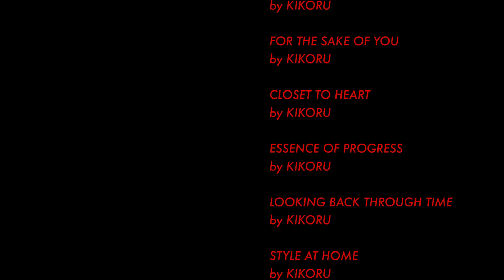自分を格上げしてくれる大好きな秋冬アイテム19点。メンズにもおすすめ。cornier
ため息が出るほど美しいお洋服たちでした。

Cornier POP UP STORE
◾️10/28(土)～10/29(日)
福岡/博多
◾️11/4(土)〜11/5(日)
愛知/名古屋
◾️11/11(土)～11/13(月)
東京/中目黒
◾️11/18(土)～11/19(日)
大阪/心斎橋

詳細は下記ブランドHPにてご確認ください。

Cornier Instagram        ＠cornier_official

00:56
BRAZIL SILK/COTTON TWILL SHIRTS
GRAY CHAMBRAY
製品番号:20SH09

02:02
KEMP WOOL/SILK TWEED PANTS
製品番号: 20PT11

02:27
KEMP WOOL/SILK TWEED TAILORED JACKET
製品番号: 20JK03

03:34
COLLEGE FLANNEL OVER SHIRTS
TOP GRAY
製品番号: 20BL01

04:07
COLLEGE FLANNEL TAPERERD EASY PANTS
TOP GRAY
製品番号: 20PT12

05:35
DOUBLE CLOTH Super160’ s WOOL LONG DRESS
BLACK
製品番号: 21OP05

06:27
Super130's WORSTED WOOL PANTS for WOMEN
BLACK
製品番号: 21PT07

07:29
DOUBLE CLOTH Super160’ s WOOL BLOUSON
BLACK
製品番号: 20BL03

08:51
FINX COTTON BAND COLLAR SHIRTS
OFF BLACK
製品番号: 20SH12

10:07
COLLEGE FLANNEL WRAP SKIRT
DARK NAVY
製品番号: 21SK02
※商品ページ製作中

10:31
BLACK
製品番号: 20BL03

11:06
WHITE
製品番号: 20SH12

11:23
FINX COTTON M-47 CARGO PANTS
BLACK KHAKI
製品番号: 20PT15

12:33
SILK NEP HEAVY MOSS STITCH SWEAT SHIRTS
DARK GREEN
製品番号: 20CS08

12:58
AGING WOOL GABARGINE PANTS for WOMEN
製品番号: 21PT05

13:56
SILK NEP HEAVY MOSS STITCH POLO SHIRTS
TOP GRAY
製品番号: 20CS09

14:21
SILK NEP DENIM
DARK NAVY
製品番号: 20PT19

15:23
DOUBLE CLOTH Super160’ s WOOL LONG COAT
TOP GRAY
製品番号: 20CT03

16:30
DARK GREEN
製品番号: 20CS09

16:48
WOOL PILE HERRINGBONE DUFFLE COAT
製品番号: 20CT02

地球や人への愛に溢れた方とお仕事がしたいです。